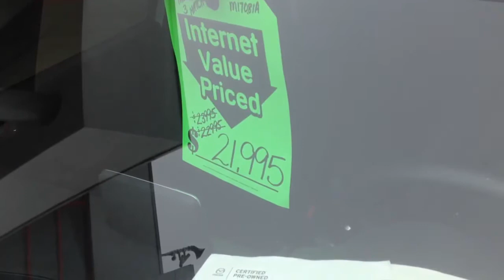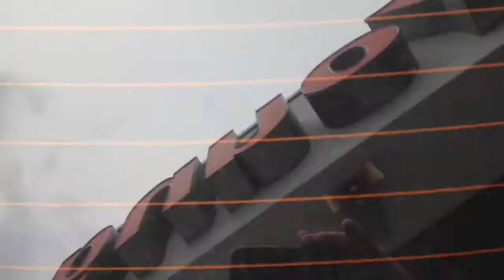16 Mazda 3 for Tina